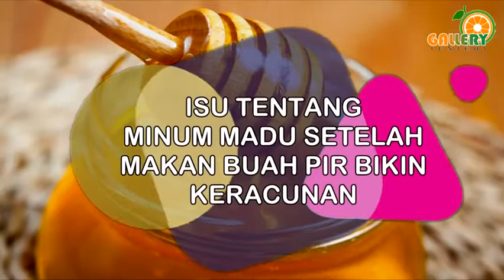Minum Madu Setelah Makan Pir Bikin Keracunan ?? Benarkah ??